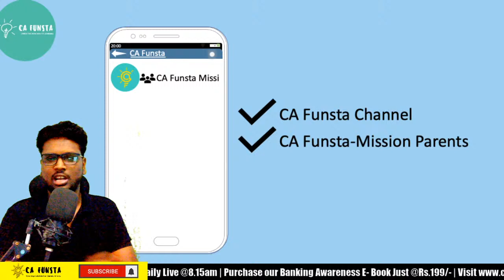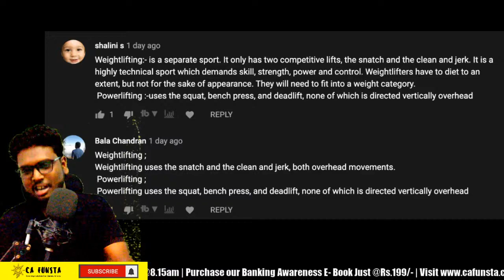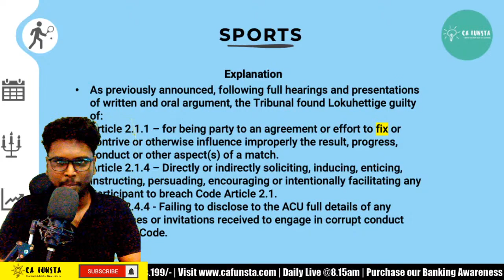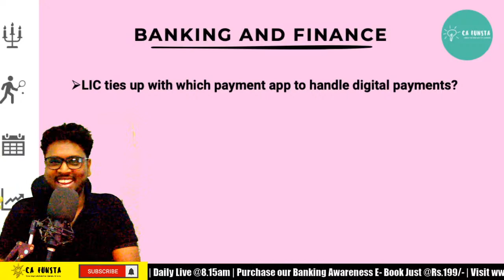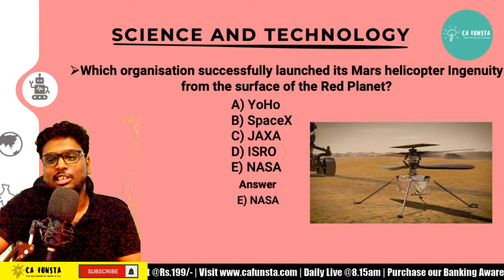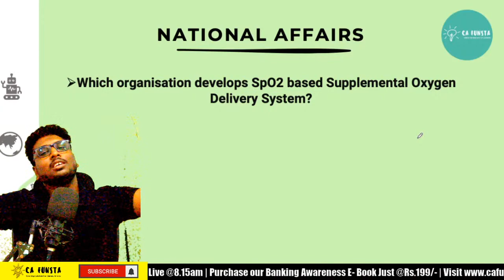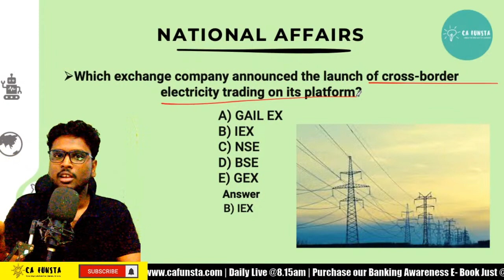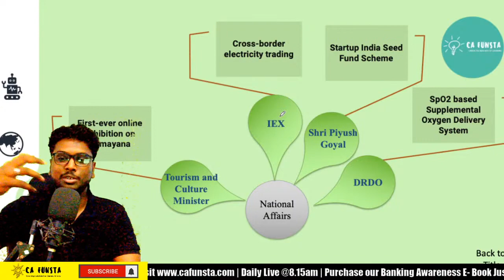🔴 Live | April - 19 | CURRENT AFFAIRS FOR IBPS,RRB,SSC,UPSC,TNPSC | CA FUNSTA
TIMESTAMPS  / CHAPTER

00:00 - Introduction
09:35 - Quiz
11:20 - Important Days
15:35 - Sports
20:56 - Obituary
22:45 - Banking & Finance
25:18 - Books & Authors
27:05 - Appointements
31:21 - Science & Technology
33:55 - International Affairs
37:30 - National Affairs
50:55 - Mind Map
54:20 - Static GK
54:50 - The End